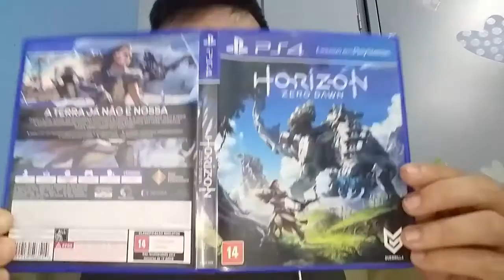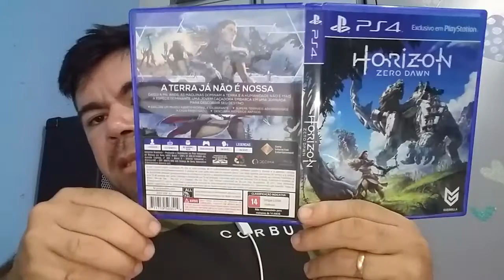VLOG/UNBOXING: HORIZON ZERO DAWN (PS4) - O que tem dentro?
Olá, pessoal, mais um vlog e unboxing para o canal, desta vez do jogo HORIZON: ZERO DAWN, para o PS4.

▬▬▬▬▬▬▬▬▬★ Rede Sociais ★▬▬▬▬▬▬▬▬▬

Forte abraço. ¯\_(ツ)_/¯

▬▬▬▬▬▬▬★ Música Utilizada ★▬▬▬▬▬▬▬

Get Back, de Silent Partner (Música gratuita do Youtube)